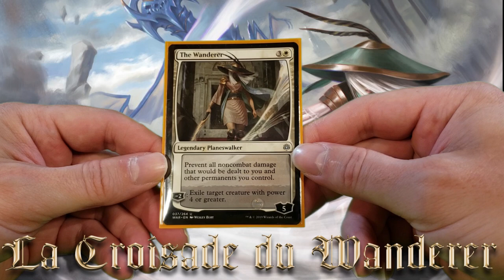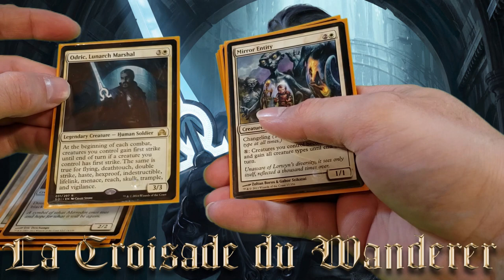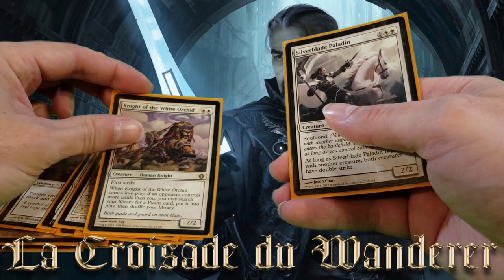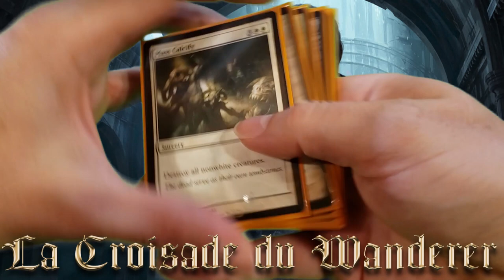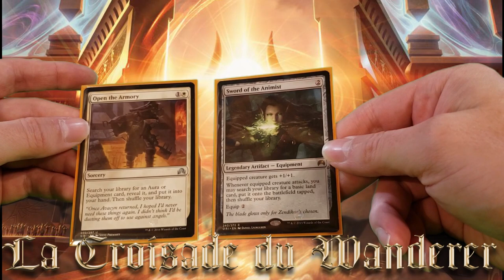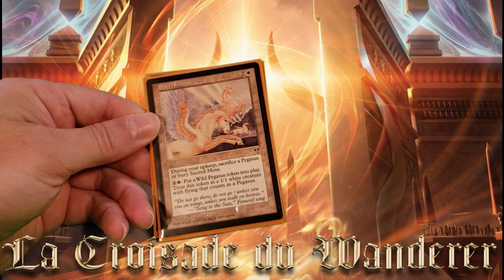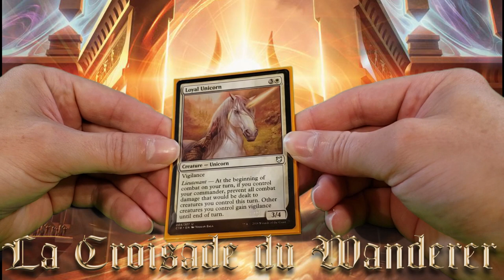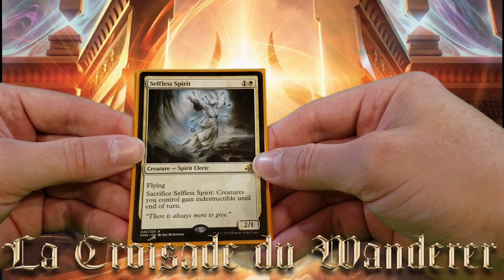The Wanderer Monarch Challenge Deck Tech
Voici le deuxième de 5 video sur les deck tech du Monarch Challenge.

La croisade du Wanderer

1 The Wanderer
1 Angelic Guardian
1 Arch of Orazca
1 Danitha Capashen, Paragon
1 Duplicant
1 Emeria Shepherd
1 Emeria, the Sky Ruin
1 Fated Retribution
1 God-Eternal Oketra
1 Heliod, God of the Sun
1 Hour of Revelation
1 Jazal Goldmane
1 Karmic Guide
1 Knight Exemplar
1 Knight of Dawn
1 Knight of the White Orchid
1 Loyal Unicorn
1 Mass Calcify
1 Mentor of the Meek
1 Mirran Crusader
1 Mirror Entity
1 Mystifying Maze
1 Odric, Lunarch Marshal
1 Open the Armory
1 Palace Sentinels
1 Paladin en-Vec
18 Plains
1 Reconnaissance
1 Reveillark
1 Sacred Mesa
1 Seal of Cleansing
1 Selfless Spirit
1 Serra Ascendant
1 Silverblade Paladin
1 Soltari Visionary
1 Soul Warden
1 Soul's Attendant
1 Student of Warfare
1 Sun Titan
1 Sword of the Animist
1 Swords to Plowshares
1 White Knight
1 Winds of Abandon

Credit